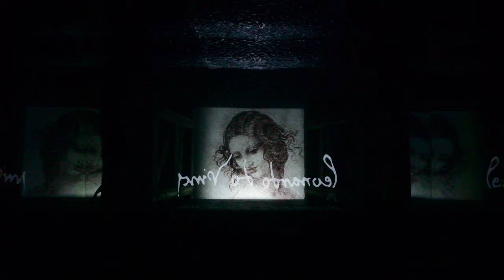Aqua l'installazione all'interno della Conca dell'Incoronata - parte seconda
sino al 14 aprile 2019 sarà visitabile all'interno della Conca dell'Incoronata  l'installazione Aqua.
Si tratta di una esperienza immersiva site specific ideata da Marco Balich e sviluppata insieme a Balich Worlwide Shows.
All'interno del canale è stata creata una wunderkammer in cui i visitatori possono godersi tutta la bellezza , l'energia e la forma dell'acqua, grazie ad un ambiente totale che li avvolge con immagini e suoni.